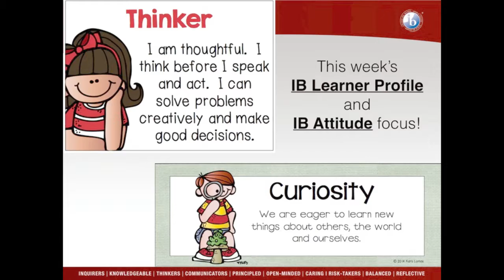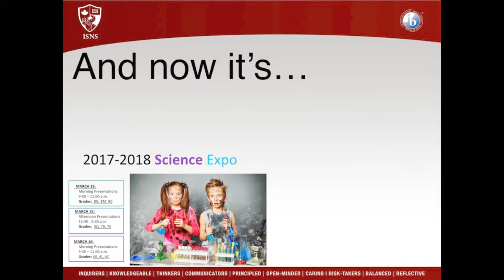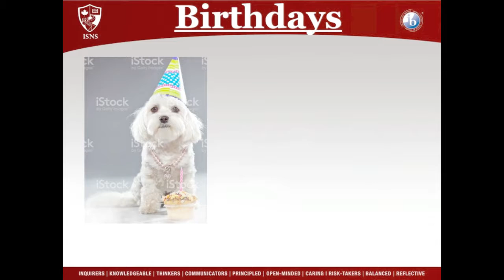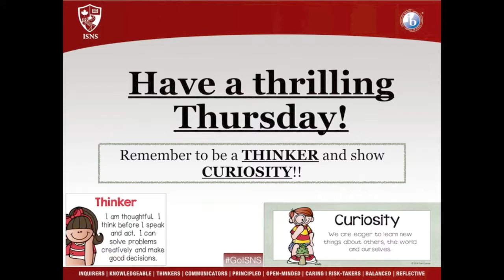March 15, 2018 Announcements